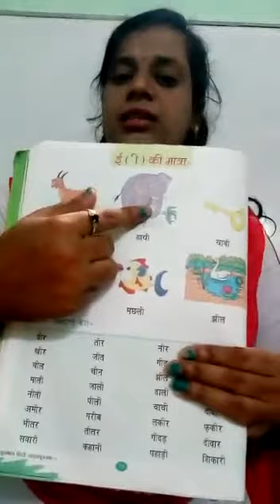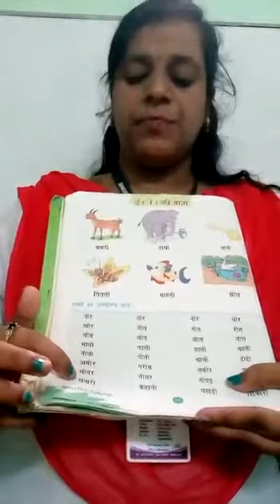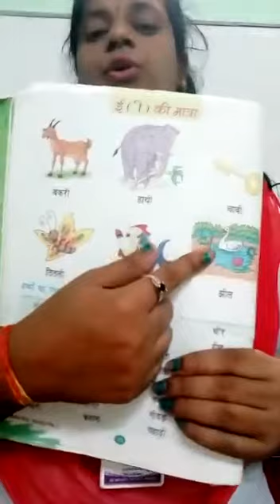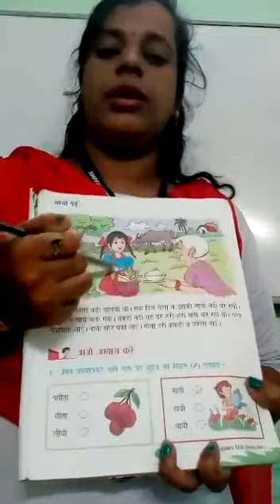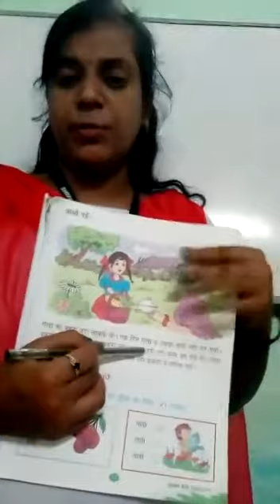कक्ष्य -द्वितीय बिसय -हिंदी प्रसंग -ई की मात्रा (पृष्ठा -16, 17)